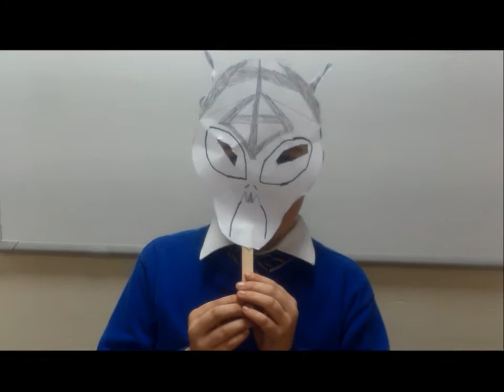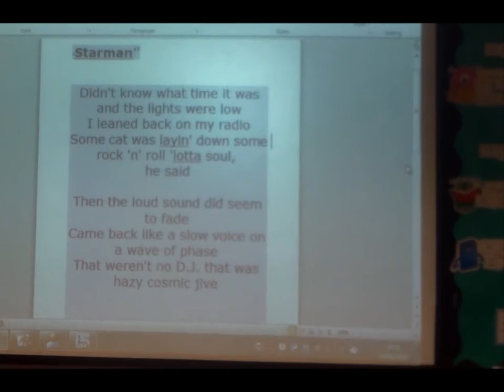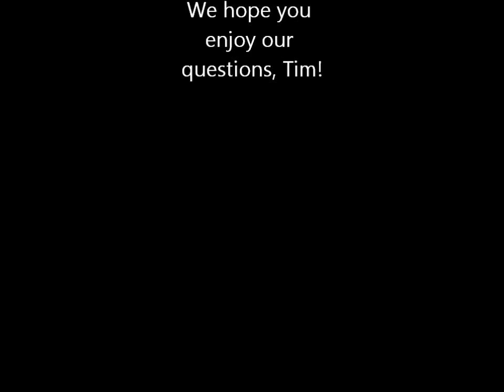Questions for Tim Peake - Full video from St Teresa's Catholic Primary School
Questions for Tim Peake - Full video from St Teresa's Catholic Primary School. For Cosmic Classroom.